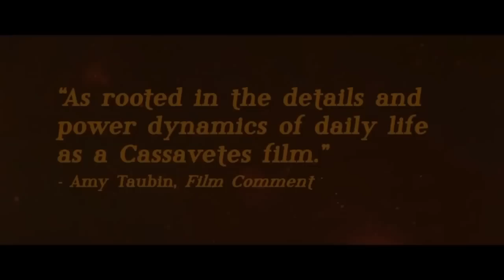Tempestade de Areia (סופת חול) - Trailer Original (legendas em inglês)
Representante de Israel na seleção para o Oscar 2017 de Filme de Estrangeiro.